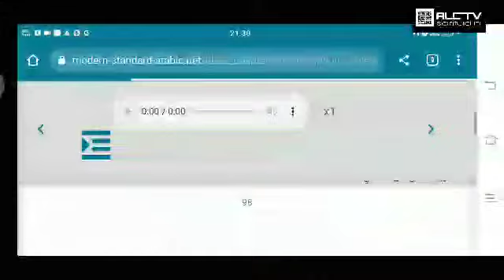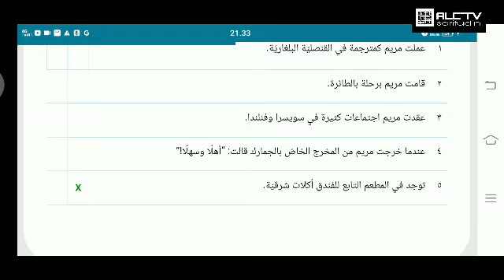soal benar-salah dari teks penyambutan di Bandara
yuk latihan menjawab soal dari teks kemarin. biar paham isi bacaan ya kawan